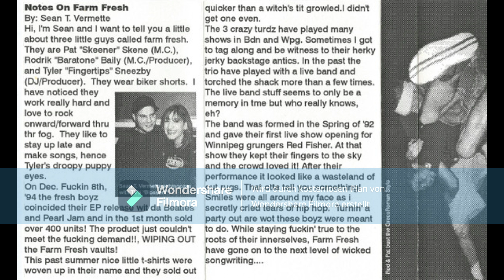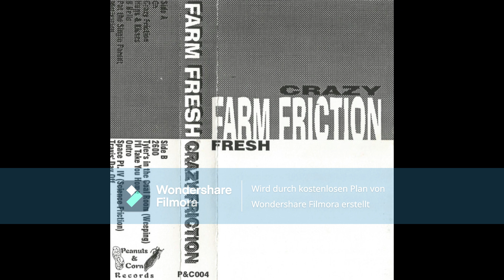Farm Fresh – Crazy Friction (Cassette 1995)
A1  Oh
A2  Crazy Friction
A3  Hugs & Kisses
A4  8 Bells
A5  Pat The Single Parent
A6  Motivation
B1  2600
B2  Tyler's In The Coal Room (Weeping)
B3  I'll Take You Home
B4  Outro
B5  Space Pt. IV (Science Friction)
B6  Travis' Day Off